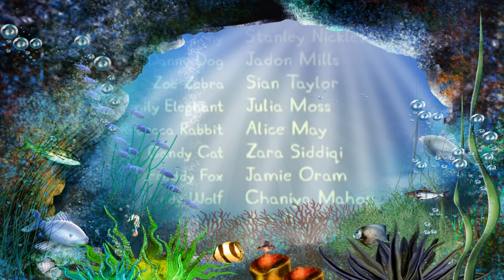Peppa Pig S4E35 Night Animals